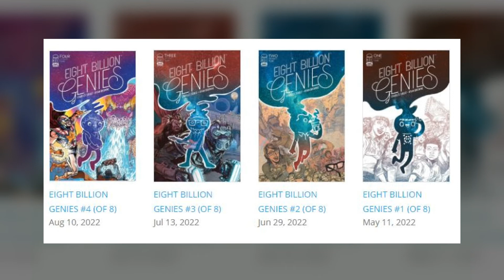Eight Billion Genies - Live Action Film in Development!